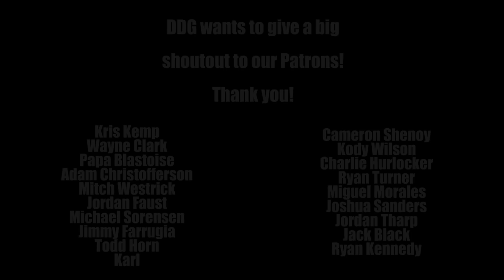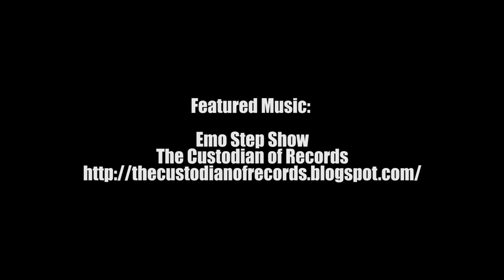DDG Podcast: (E 71) - St Louis is Red, Oceania is Blue...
Happy Valentine's Day, Dead Drawers!

This week, join Dan, Danny, and Darrin as they go over the results from the Oceania International Championship. Huge congrats to Tord Reklev for taking home his THIRD IC finish, and a very special congratulations to Team DDG Pro Frank Percic for his Top 8 performance! Woohoo!

Then, we discuss the Collinsville (aka St. Louis) Regional event coming up this weekend. Which deck will take home the gold? Can Gardevoir win back-to-back titles?

There is also a huge news section, a great Top 5, wonderful Question of the Week, and an extremely profitable BST! Overall this episode is nearly at Olympic levels. and yes, we would love to be your Valentine!

If you are looking for FREE competitive articles and great deals on Pokemon TCG singles,

Dead Draw Gaming
420 S Madison St

Featured Music:

Emo Step Show
The Custodian of Records